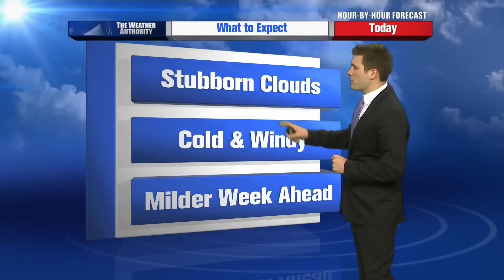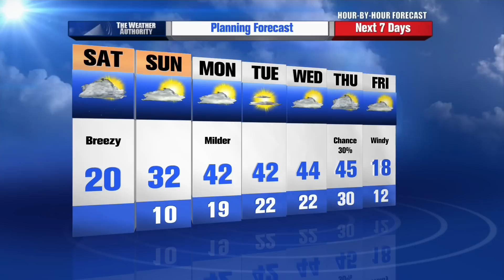Greg Armbrecht's Hour by Hour Forecast to plan your evening - 9am Update - 12/14/2013